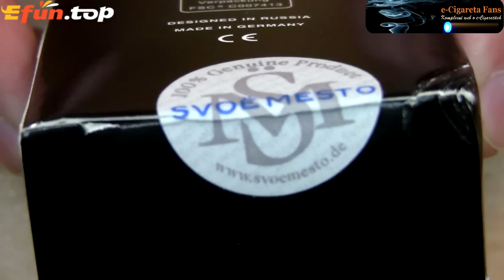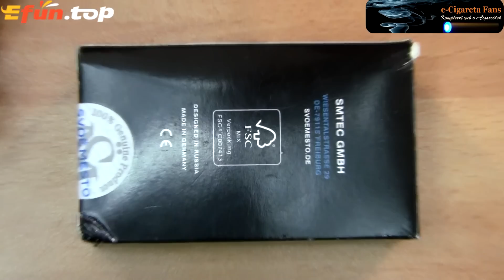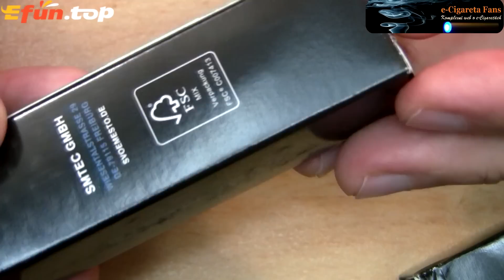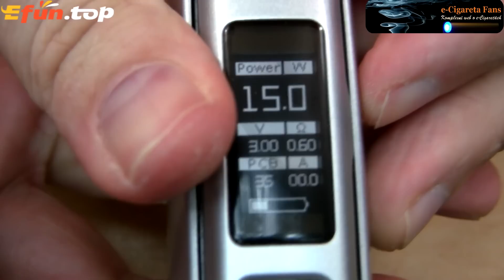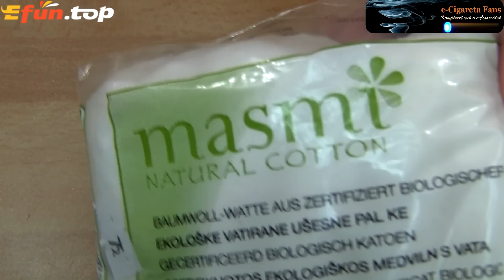Kayfun 5 (Five) klon + úprava airflow + ukázka osazení (CZ)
Představení klonu atomizéru Kayfun 5 (Five).